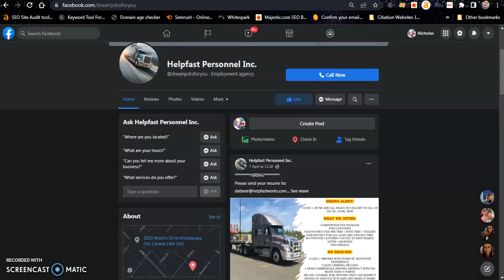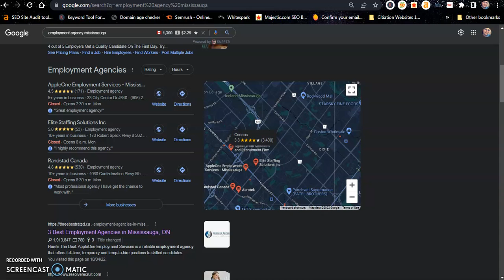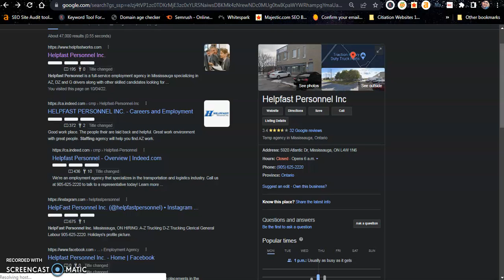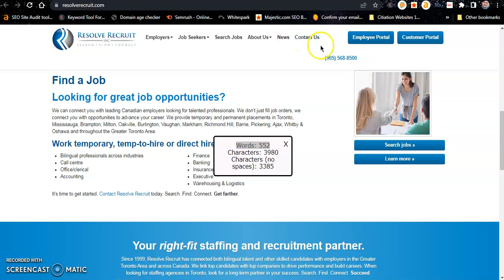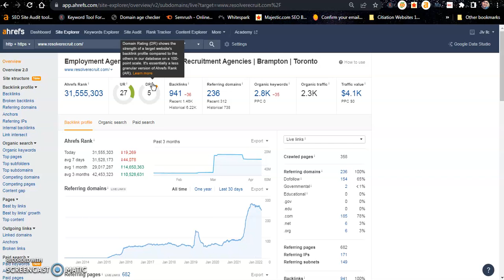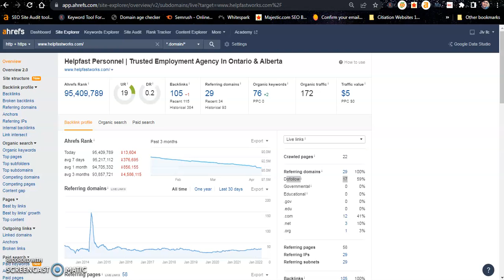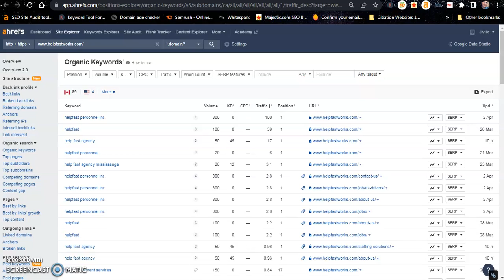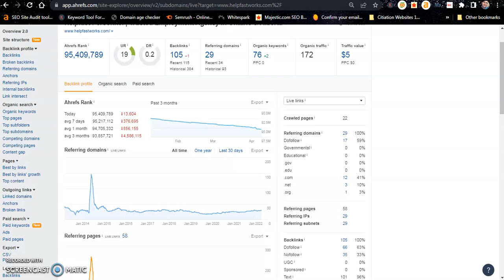Paul - Helpfast Personnel Web Audit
Web Page audit for Helpfast Personnel

Provided by Tru North Digital SEO